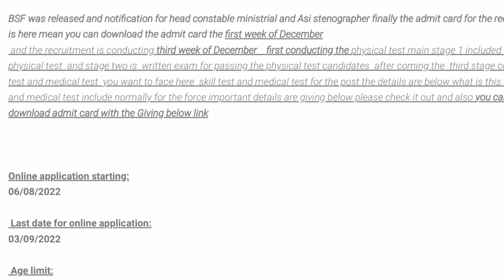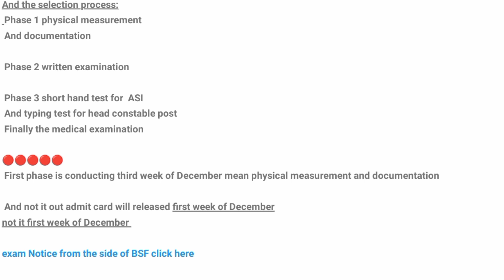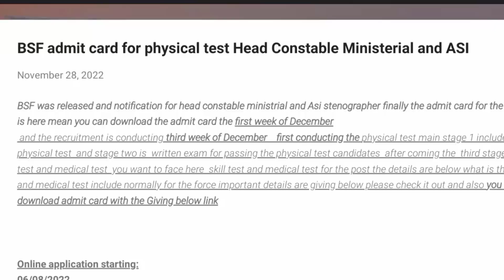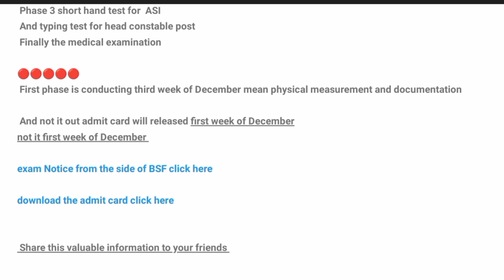കാത്തിരിപ്പ് മതിയാക്കാം വന്നു BSF admit card for men and women / BSF selection 2022 Kerala Malayalam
BSF recruitment admit card released full details Malayalam selection is conducting on Kerala